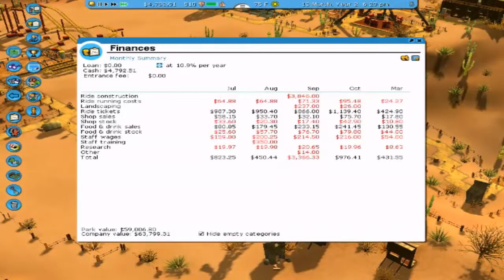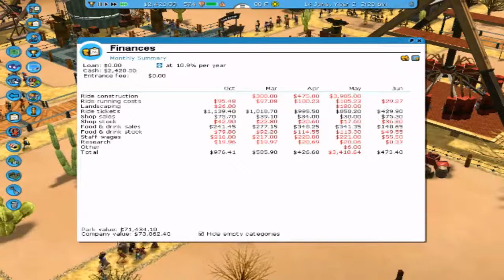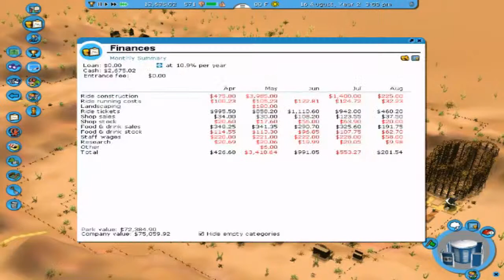Running a Coaster Tycoon (RCT3) Goldrush! (2)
Continuing the Goldrush theme park. We need more $$$ so let's do this.